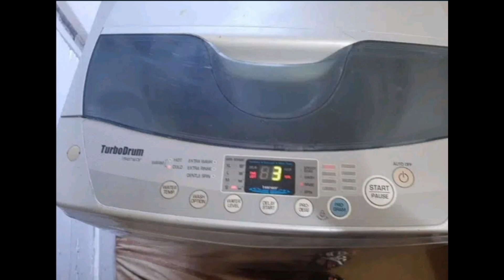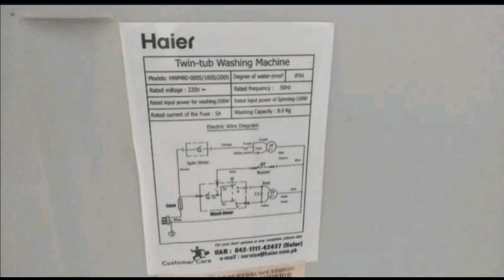Second hand Bedroom set || sofa set office table || one touch washing machine for sale low price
Used L shape sofa set bedroom set Dining table top glass for sale cheap price offer bed online shopping,online furniture,online furniture stores,office furniture online,buy furniture online
office chairs online,sofa set online,cheap furniture online,study table online,best online furniture stores,sofa online,chairs online,bed online
,buy sofa online,single bed online,online furniture shopping,buy bed online,dressing table online,dining table online,home furniture online,
office table online,coffee table online,sofa set under 10000,double bed mattress price,buy office chairs online,cheap sofas online,online furniture shop,
easy chair online,selling furniture online
small l shaped sofa,fabric sofa set,furniture sofa set,u shape sofa set,seven seater sofa,modern couch set,buy sofa set online